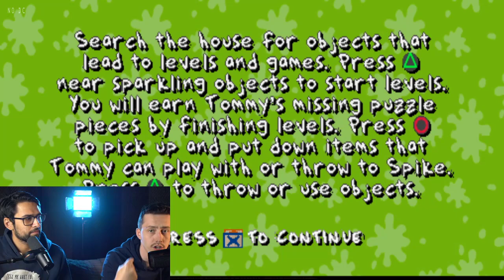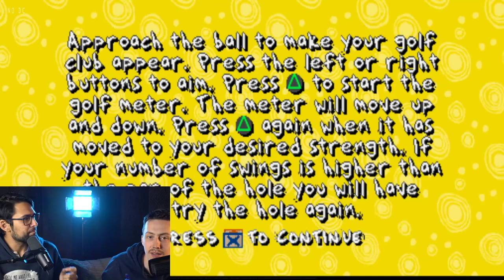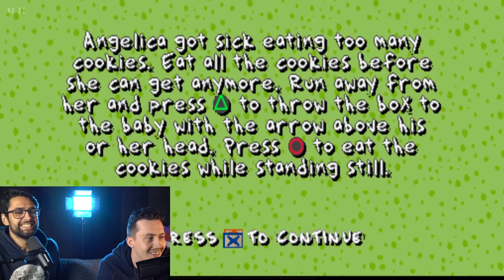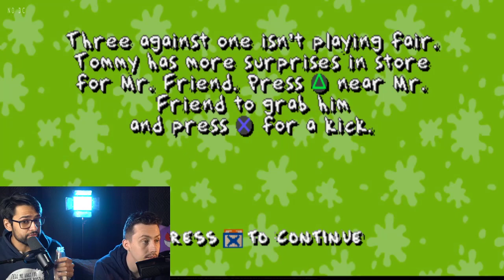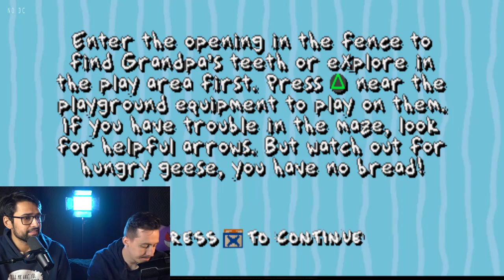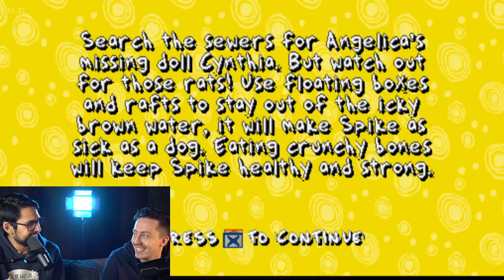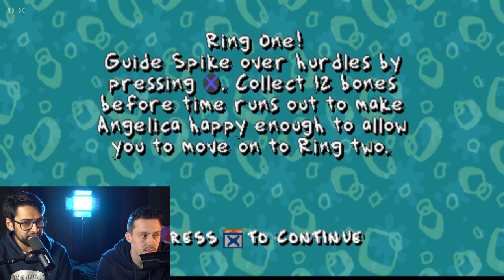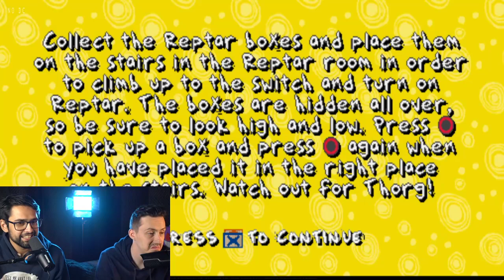Who Remembers This Show??? | Rugrats: Search for Reptar